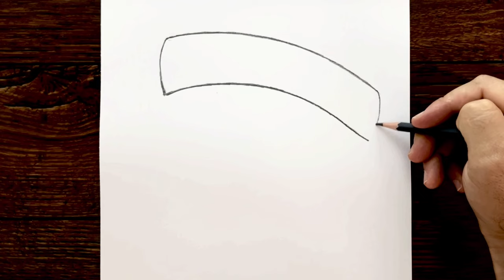Yeni başlayanlar için kışlık şapka takan bir kız nasıl çizilir, Karakalem Çizimleri, Kadın çizimi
Yeni başlayanlar için bere takan kadın çizimi ve portre kadın çizimi olarak çizim gösterdim. Kışlık şapka takan kız çizimi öğrenmek isteyenler için eğitim niteliğinde. Bereli kadın çizimi güzel çizimler kadın resimleri yapılabilecek en iyi çalışma seçeneği. En güzel kadın çizimi videosu sizin için hazır. Kara kalemle kadın çizimi kolay olması için karakalem çizimleri kanalı sana yardımcı olacaktir.